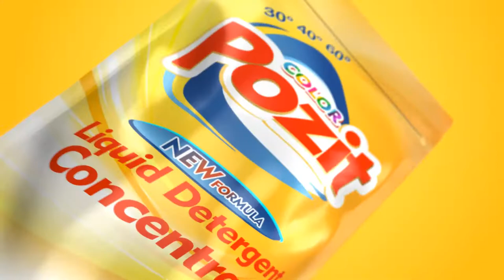Pouch 3D Mockup Pack - [AE Template]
Pouch 3D Mockup Pack for commercial clip.

5 models
10 prepared scenes. Or build your own with fully 3D environment
2K 2560×1440
Standart or Big Lid Spout to choose

After Effects SC5.5 or above
Element 3d 2.2.0 Plugin Required
At least 2GB of GPU RAM

Easy Texturing: Apply your Image, Choose your Package, Ice Cream type and go.
Easy to customize. PDF manual with step-by-step video included.

Fonts, images music and sounds are not included